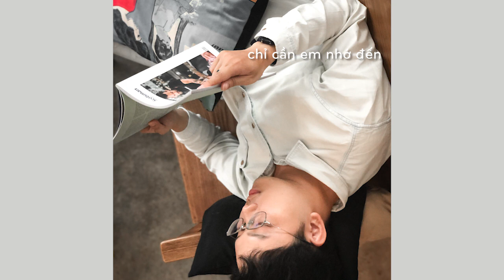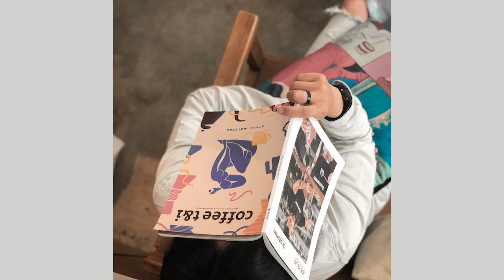กอดในใจ - Billkin「Vietsub」| ÔM TRONG TIM ♥ - cover by SIN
กอดในใจ /kord-nai-jai/ (mình dịch ra là ÔM TRONG TIM): là dự án âm nhạc của Nadao Music, do ca sĩ trẻ Billkin thể hiện, với lời bài hát viết về những ngày chúng ta ít được gặp nhau, ít được đi cùng nhau, ít được trò chuyện với nhau ...

Bản thân mình thấy đây là bài hát ý nghĩa nên quyết định dịch lời Việt và thu âm.
Cũng là món quà dành cho tuổi mới - những ngày chỉ ôm những niềm vui, tình yêu và tuổi trẻ trong chính tim mình.
Happy Birthday to Me-29!
Chào ngày mới bằng nỗi cô đơn
Kể từ khi ta chẳng gặp nhau
Giờ anh biết nỗi nhớ ra sao!
Mà anh tin chắc, sẽ chóng qua mau
(*) Kỉ niệm vẫn hiển hiện dù xa
Chỉ cần em nhắm đôi mắt lại
(**) Chỉ cần em nhớ đến
Và ôm nhau trong tim
Chỉ thế thôi thế thôi
Dù bao ngày qua chúng ta xa nhau
Để cho nỗi nhớ đó
Buộc chặt con tim anh
Vào với nơi tim em
Ngày gặp nhau chẳng còn bao lâu.

คิดถึงรอยยิ้มของเธอนะ baby
เหมือนเธอเป็นพระอาทิตย์ส่วนตัวฉันเป็นดอก daisy
ถึงเราจะห่างกันไกลแต่ฉันรับรู้ถึงความรู้สึกที่เธอมี
ความคิดถึงที่มีให้กันมันส่องมาถึงที่ตรงนี้
Hello เป็นไงบ้างละคนดี
ฉันนั้นแทบจะ crazy
ห่างกันหลายวันแต่ตัวของฉันนั้นมันไม่ชินสักที
ถ้าถามตอนนี้อยากได้อะไรขอฉันกอดเธอผ่าน facetime ไม่รู้จะเว่อร์ไปไหม

Ngày gặp nhau chẳng còn bao xa.

Vietnamese Lyric: Nguyễn Phát/ Subtitle: Nguyễn Phát
*Cảm ơn những hình ảnh đẹp sưu tầm từ các trang web: NLĐOnline/ PLO/ VNE/ Soha/ Flickr/ và một ảnh từ chị đồng nghiệp Kim Ngọc.